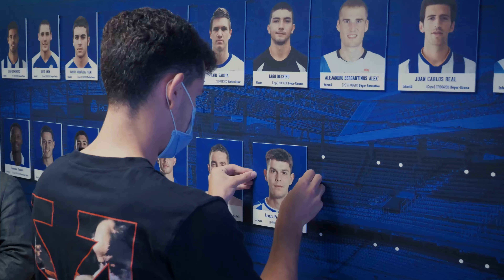Recordo eterno para cada UnDosMeus, exemplo para toda